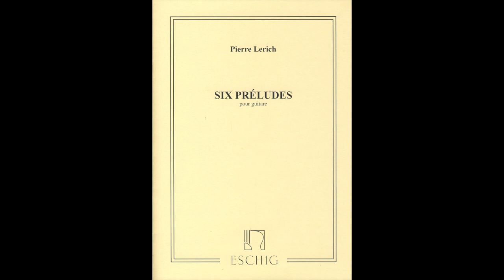Pierre Lerich - Prélude I